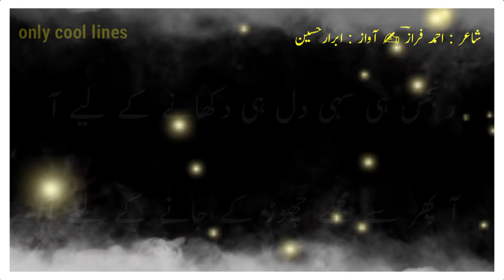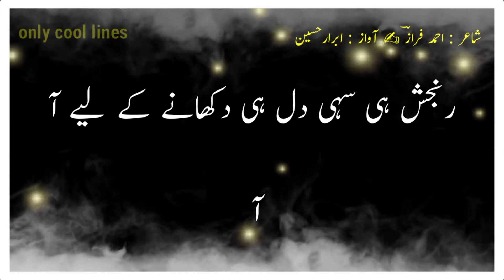Tu Bhi To Kbhi Mujh Ko Manane K Liye Aa